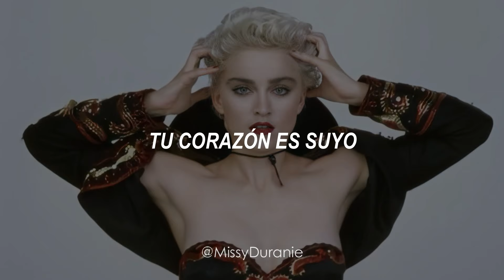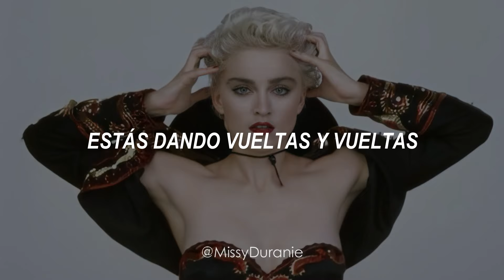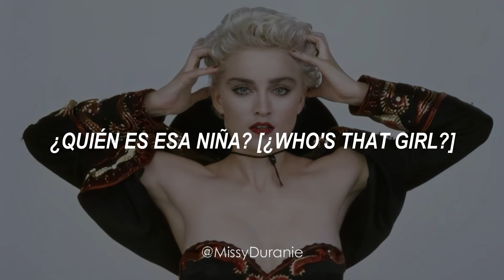Madonna – ¿Who's That Girl?; subtitulada español.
Más canciones traducidas de Madonna;